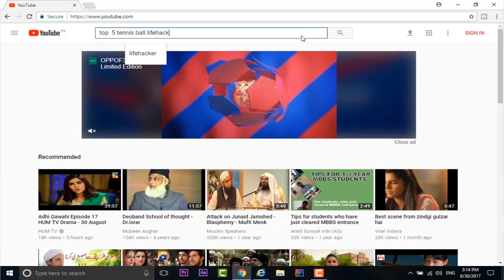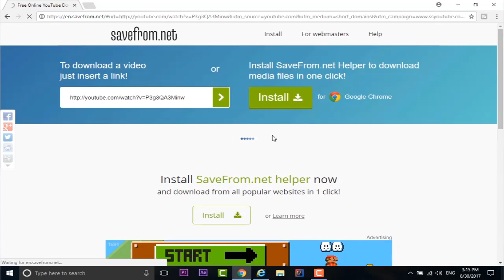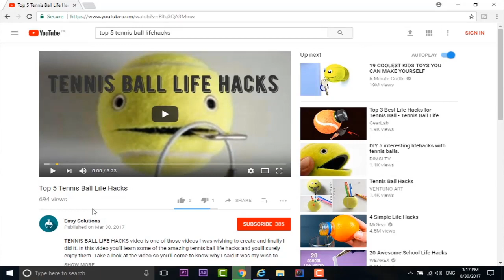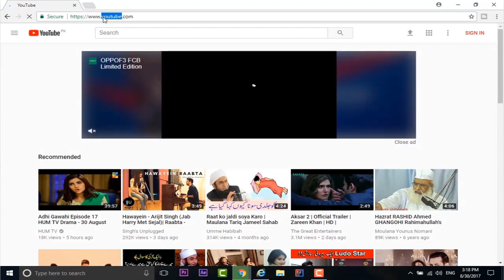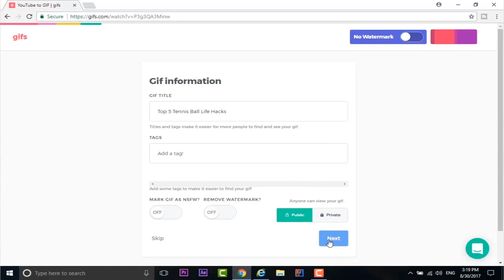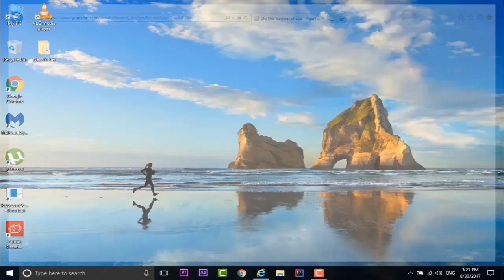Top 5 Youtube Life Hacks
in this video named as Top 5 Youtube Life Hacks, I'll show you the best of all time top 5 youtube life hacks that you can easily perform on youtube without need of any software.

Alright, before getting into it I want to tell you that the life hacks shown in this video are absolutely easy and can be perform within no time. Just sit back and watch the whole video before performing them.

Life hack # 1 : Download Video on youtube without any software easily
Life hack # 2 : Continue watching the video without pressing to replay it.
Life hack # 3 : Skip 10% 20% or 30% on video by pressing 1, 2 or 3 easily
Life hack # 4 : Create GIF within the video without doing much effort
Life hack # 5 : Type in search ' Do the harlem shake ' and see the fun.

These were the Top 5 Youtube Life Hacks shown in the video.